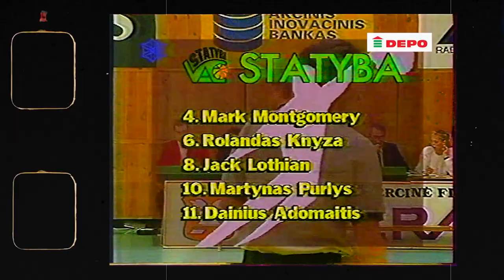Pirmoji LKL kova dėl bronzos – „Laveros“ ir „Statybos“ susirėmimas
1993 metų balandžio 22 dieną aštuonių stipriausių Lietuvos krepšinio komandų – Kauno „Žalgirio“, „Atleto“, „Drobės“, Vilniaus „Statybos“, Plungės „Olimpo“, „Šilutės“, Panevėžio „Lietkabelio“ ir Klaipėdos „Neptūno“ treneriai bei Šarūno Marčiuliono krepšinio fondo atstovai, kurie įkūrė Lietuvos krepšinio asociaciją – pirmąją Lietuvoje profesionalią sporto organizaciją, kuri vėliau tapo Lietuvos krepšinio lyga (LKL).

30 metų jubiliejų mininti Lietuvos krepšinio lyga kartu su partneriu, parduotuvių tinklu DEPO, kviečia prisiminti ryškiausius pirmojo (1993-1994 m.) LKL sezono momentus.

Šįkart prisimenamos pirmosios bronzinės serijos rungtynės, vykusios 1994 m. balandžio 29-ąją Kaune, kur susirėmė vietos „Lavera“ ir Vilniaus „Statyba“.

Vilniečių gretose tąkart buvo tokių krepšininkų kaip Martynas Purlys, Dainius Adomaitis, Alfredas Vainauskas ir Virginijus Sirvydis. Kauniečiams atstovavo Tomas Pačėsas, Virginijus Praškevičius, Singaras Tribė ir Ramūnas Cvirka.

Pergalę 82:67 iškovojo „Statyba“, žengusi žingsnį link pirmosios LKL istorijoje bronzos. Po to per kelias kitas dienas sostinės krepšininkai iškovojo dar du laimėjimus ir serijoje triumfavo „sausu“ rezultatu – 3:0.